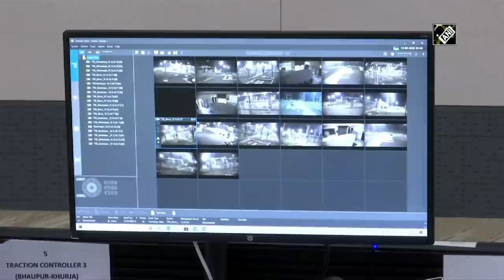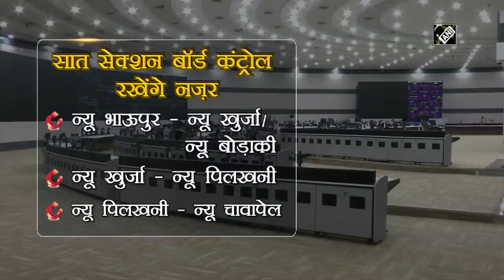Operation control Centre for EDFC set up at Prayagraj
Prayagraj (Uttar Pradesh), Sept 15 (ANI) : Dedicated Freight Corridor Corporation of India Ltd. (DFCCIL) has set up a State-of-the-art Operation control Centre (OCC) at Prayagraj in Uttar Pradesh. It is one of the biggest Control Centre of the World which will act as the command centre for the entire route length of 1856 Kms of the Eastern Dedicated Freight Corridor (EDFC). The OCC will control and monitor the rail system including Train operation and power supply system. This control centre has a total built-up area of 13,030 Sq. metre, developed on 4.20 Acres of land. Based on the Green Building concept, it is equipped with Solar Power and Rain Water Harvesting. The control centre also houses a theatre of 1560 Sq meter with a video wall of more than 90 meters. It is one of the largest control centres with modern interiors, best in class acoustics and designed ergonomically keeping in mind the needs of traffic controllers. It will be the nerve-centre of 1856 kms between Dankuni in West Bengal to Ludhiana in Punjab of EDFC.